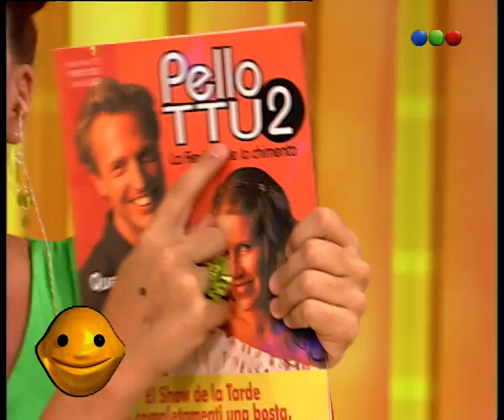Revista Italiana "Pello TTU 2" - El Show De La Tarde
Ahora Marley y Flor nos traen otra de sus típicas locuras donde todo es posible y el límite quedará marcado en tu risa.
Ahora: Revista Italiana "Pello TTU 2"